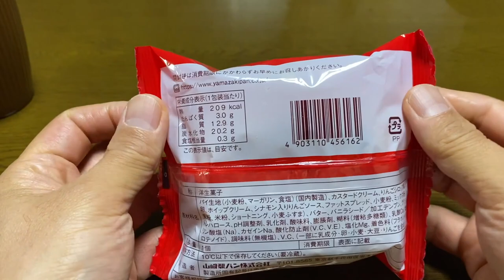【スイーツ（JAPAN sweets）】アップルカスタードパイ（apple custard pie） 「山崎製パン（YAMAZAKI）」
【アップルカスタードパイ】apple custard pie
ごろごろしたりんご果肉入りソース、カスタードホイップ
209kcal